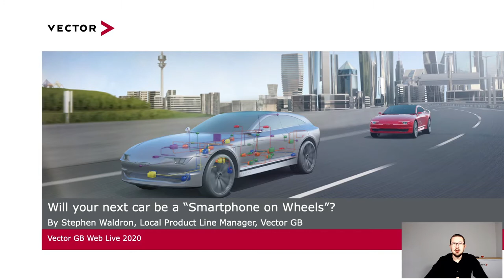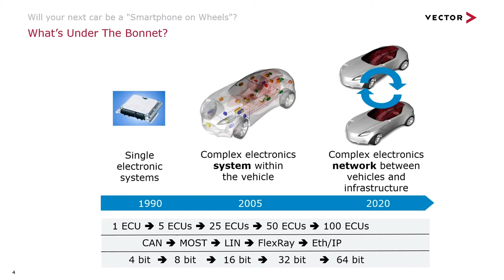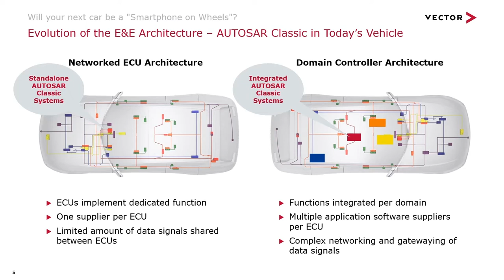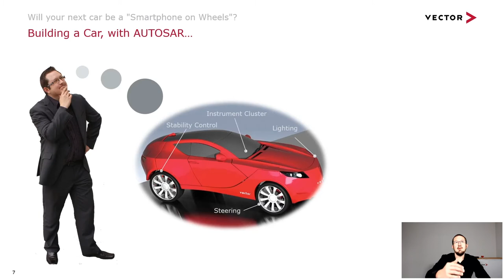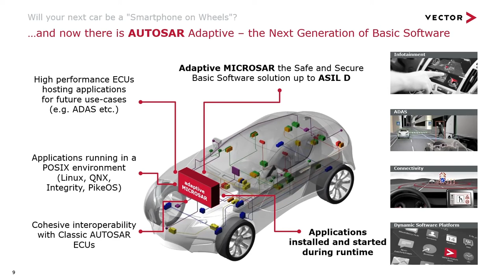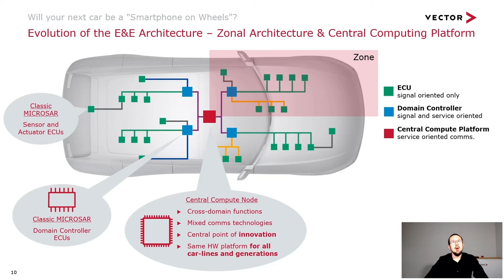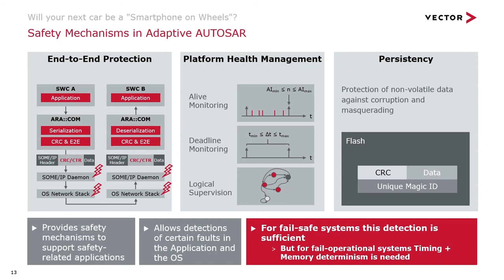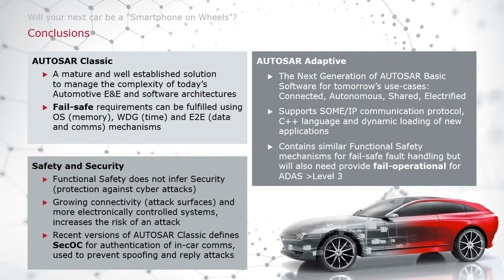Will Your Next Car Be a "Smartphone on Wheels"? - A Vector UK Web Live 2020 Session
A VectorUnitedKingdom Web Live 2020 presentation delivered by Stephen Waldron, Local Product Line Manager EmbeddedSoftware and Systems.

In this video we review software growth in vehicles and how automotive E/E architectures have influenced AUTOSAR. Additionally, we will talk about purposes of AUTOSAR Adaptive and its differences from AUTOSAR Classic and its impacts in future vehicle developments.